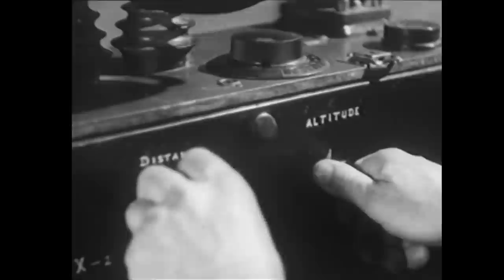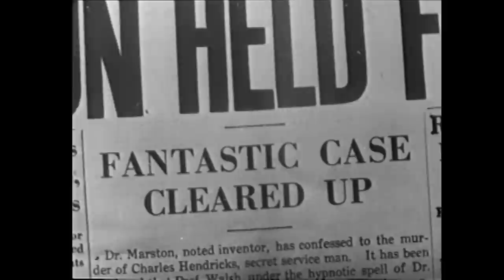Kelly of the Secret Service (1936) CLASSIC THRILLER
CLASSIC MOVIE MONDAY
Stars: Lloyd Hughes, Sheila Bromley, Jack Mulhall, Fuzzy Knight

National security is under threat after top-secret plans for a radio-controlled aerial bomb are stolen. A G-man is sent in to save the day but must contend with sinister spies, hypnotized assassins, and the unstoppable Fuzzy Knight. Widely considered the best feature film produced by Sam Katzman's Victory Pictures.